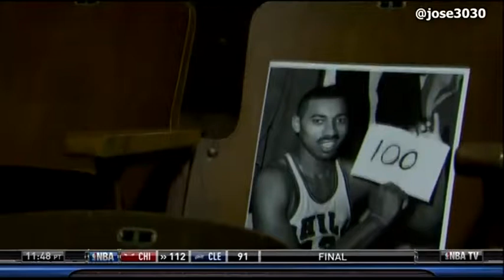The Big Dipper-Wilt Chaimberlain-HIGHLIGHTS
Some great plays from Wilt Chaimberlain's illustrius career-songs-3 peat-Lil'Wayne-Legendary-Royce Da'5'9